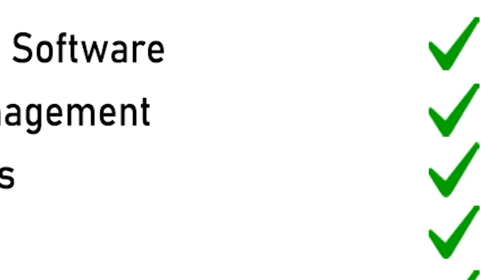ମହେଶ୍ୱରଙ୍କ ବିନ୍ଦ୍ରୋହ କି ? | Is Senior BJD Leader Maheshwar Mohanty Ignored in Puri Polities?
ପୁରୀ ବିଜେଡି ସାଂଗଠନିକ ବୈଠକରେ ବେଶ କିଛି ଗୋଳମାଳ ହୋଇଯାଇଛି । ମହେଶ୍ୱରଙ୍କ ଭଳି ବରିଷ୍ଠଙ୍କୁ ବେଶ ଧକ୍କା ଲାଗିଥିବା ଚର୍ଚ୍ଚା ହେଉଛି । ସଂଗଠନ ସମ୍ପାଦକ ପ୍ରଣବ ପ୍ରକାଶ ଦାସ ଓରଫ ବବିଙ୍କ କଥା ମହେଶ୍ୱରଙ୍କ ଆଶାକୁ ଧୂଳିସାତ କରିଦେଇଛି । ସେଥିପାଇଁ ମହେଶ୍ୱର ବିଳବିଳେଇ ହୋଇ ସଚିବଙ୍କୁ କଟାକ୍ଷ କରିଛନ୍ତି କି? ସରକାର ଚାରିଦ୍ୱାର ବନ୍ଦ ନିଷ୍ପତି ନେବା ପୂର୍ବରୁ ମହେଶ୍ୱର ଦାବି କରିଦେଇ ସରକାରଙ୍କୁ ଅଡ଼ୁଆରେ ପକାଇବାକୁ ଉଦ୍ୟମ କରୁଛନ୍ତି କି? ଏଙ୍ଖଭବନ ବୈଠକରେ ଏମିତି କ’ଣ କହିଦେଲେ କି ବବି, ତାହା ମହେଶ୍ୱରଙ୍କୁ ବାଧିଛି ବୋଲି ଚର୍ଚ୍ଚା ହେଉଛି । ଦେଖନ୍ତୁ ଏହି ରିପୋର୍ଟ.